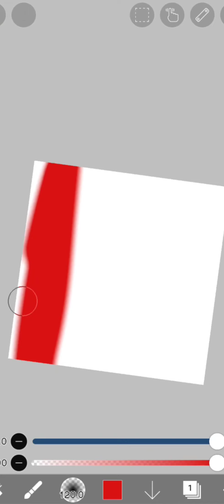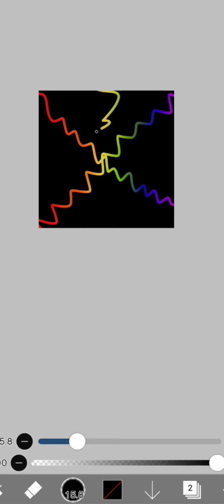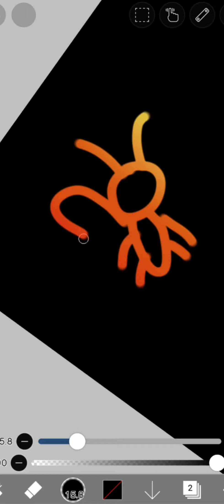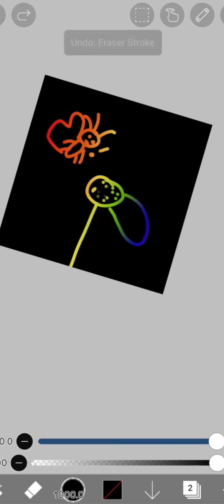I did this instead of sleeping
don't judge of how late I was doing this xD